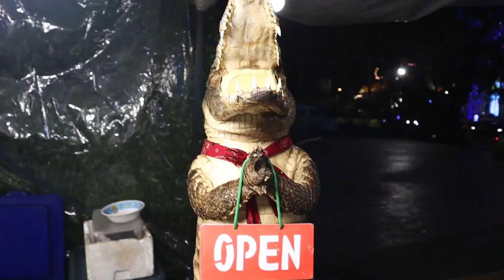กินแมงป่องยักษ์ VS เนื้อจระเข้ จะแดกได้ไหม!? | ที่ตลาดThink Park เชียงใหม่ | Vlog#10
เมื่อผมไปตลาด Think Park ที่เชียงใหม่ !!
และหาอะไรอร่อยๆกินแต่.